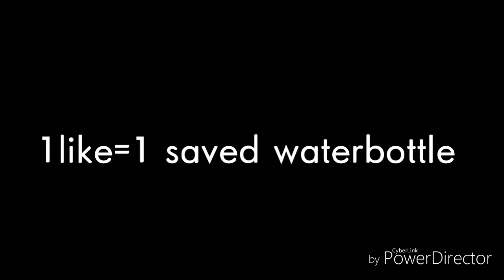Water bottle flip